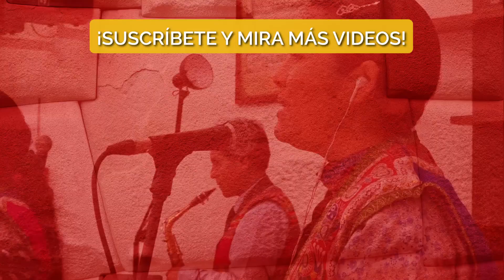KUNAN PUNI AKLLAKUYKU - ESCOGE HOY | Alabanzas en Quechua | ALLIN WILLAKUY 2022 HD